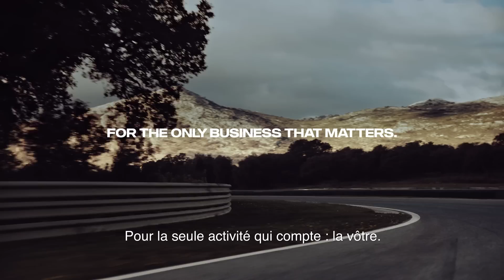La prochaine génération Scania.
Scania présente une nouvelle gamme de camions, fruit de dix années de développement et d'environ 20 milliards de SEK d'investissements. Avec cette nouvelle gamme, Scania étend son offre et peut désormais, grâce à son système modulaire unique, proposer davantage de niveaux de performances, de connectivité, une palette complète de services qui améliorent la productivité ainsi que des solutions de transport durables conçues sur mesure pour chaque type de client du secteur hautement concurrentiel du transport routier. La promesse faite aux clients de Scania, c'est de toujours pouvoir effectuer leur travail de la manière la plus durable et la plus rentable possible, quels que soient le secteur et le domaine d'application.